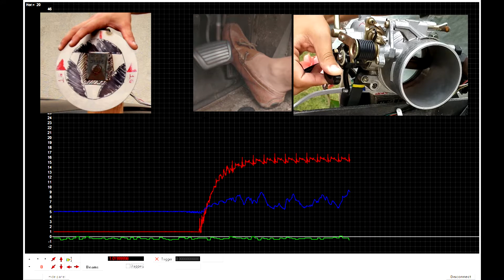Feedback Control of an Electronic Blow-Off Valve (Cal Poly Pomona)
One of my senior project groups in Mechanical Engineering at Cal Poly Pomona came up with this electronically actuated electronic blow-off valve to aid in smoothing out the throttle response during cornering in a turbo-charged race car.